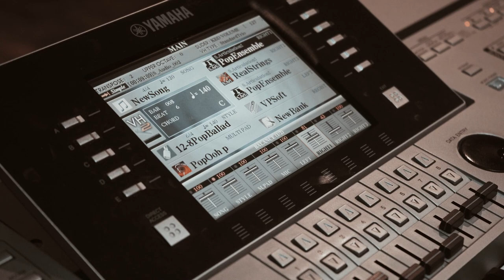Superior Pack for T4 - Ballad Demo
The Superior pack is an expansion pack designed for Tyros 4 and Tyros 3 keyboards, it includes 55 new voices and 12 new drum kits never seen before in the Tyros series.

Also included are more than 90 new styles from the new high-end keyboards, with which you will have hours of fun.